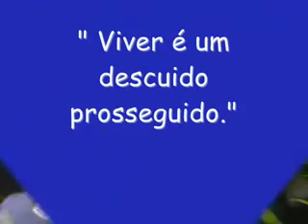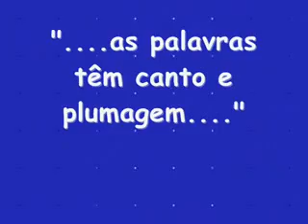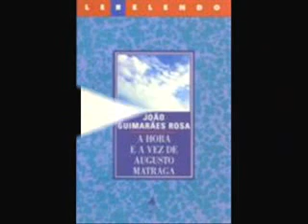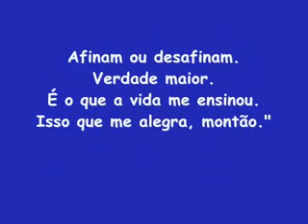Dailymotion Guimares Rosa Esturdio Quarteto um vídeo do canal Música